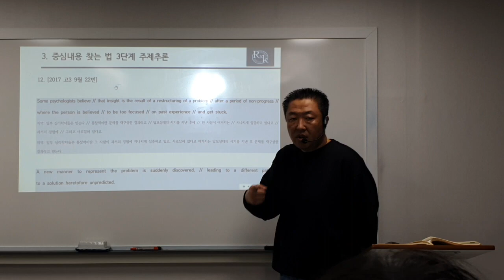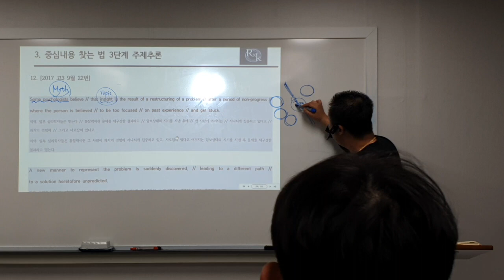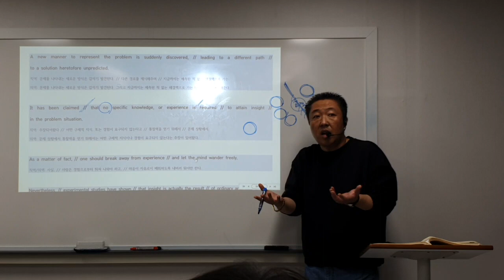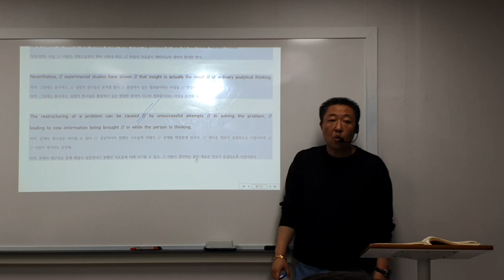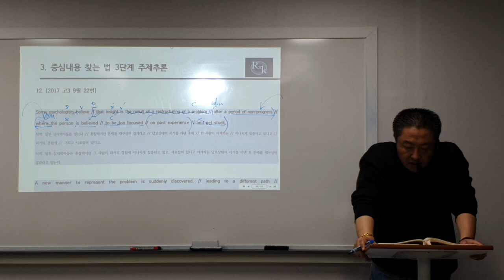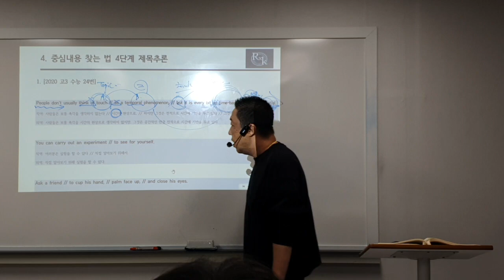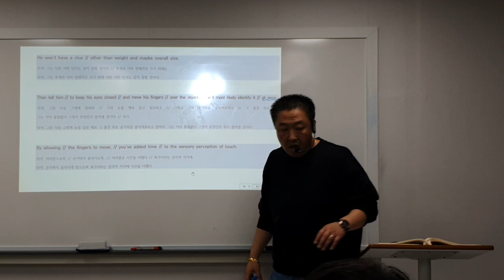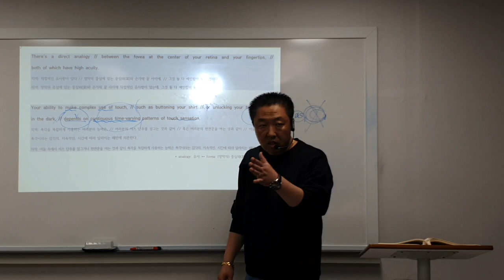23_11_07_대진고2T_독해_파일2/2